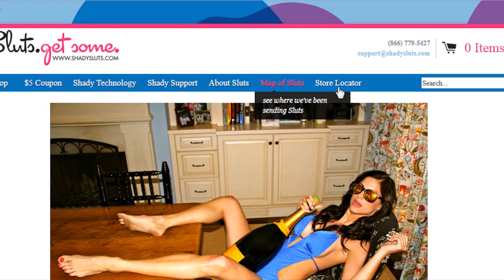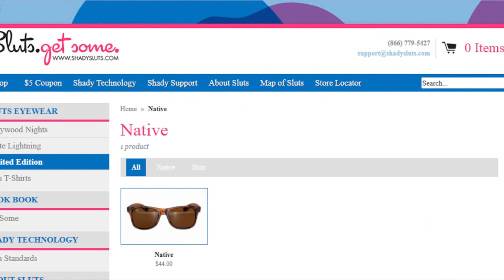Peter Chao Plays | Grand Theft Auto 5 (GTA V) Part 19: This is Your Captain Speaking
Based on popular gaming videos made famous by Pewdiepie, Rooster Teeth and TobyGames Tobuscus, Peter Chao decides to give it a try. Watch him play games like WWE 13, WWE 2K14, The Last of Us, Happy Wheels, Surgeon Simulator 2013 and Grand Theft Auto 5!